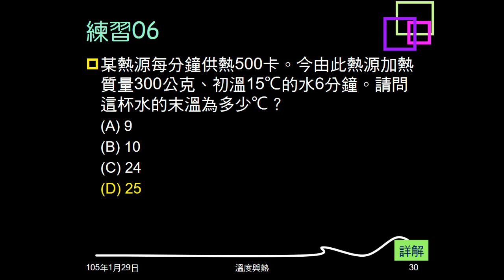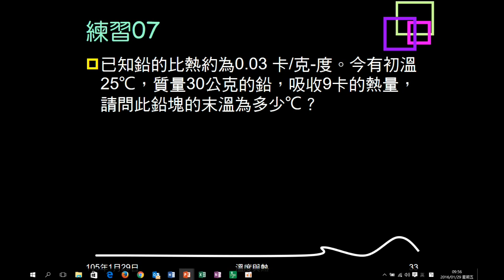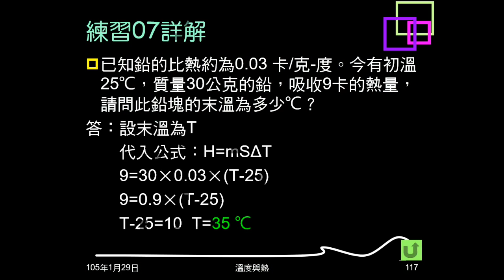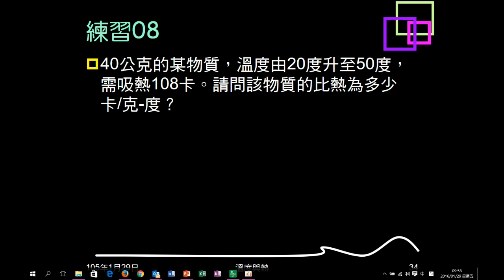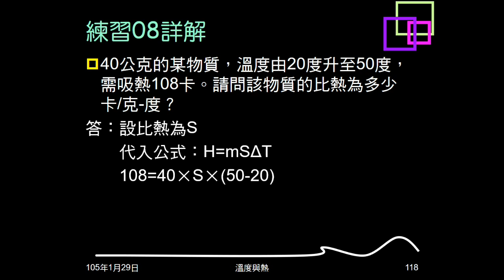104學年複習溫度與熱06：例題04；練習07、08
例題04給比熱、熱量，問能使鋁溫度上升多少度。練習07給相關條件，問鋁的末溫。練習08給相關條件，問物體比熱。